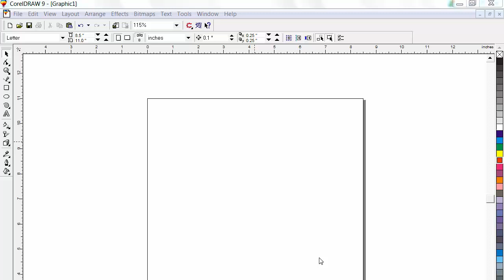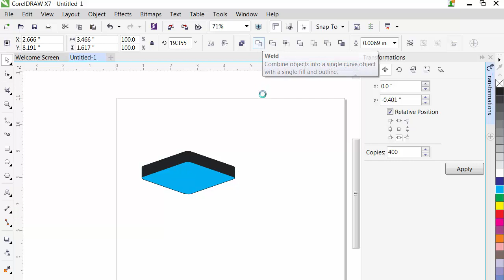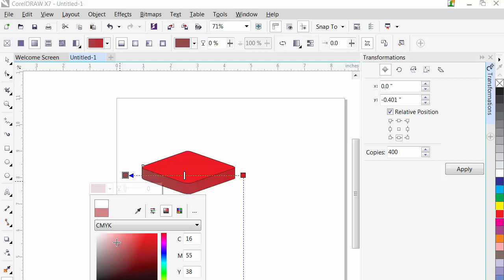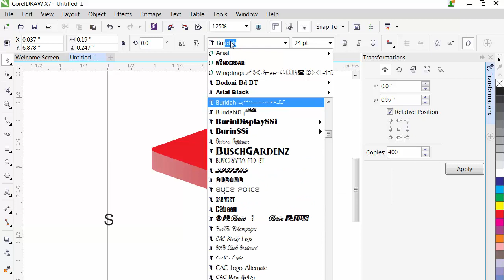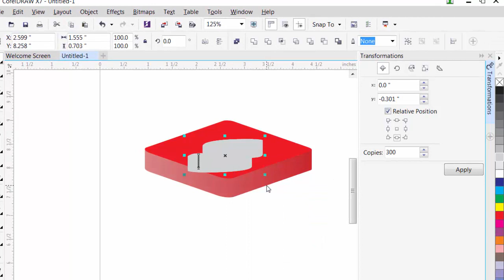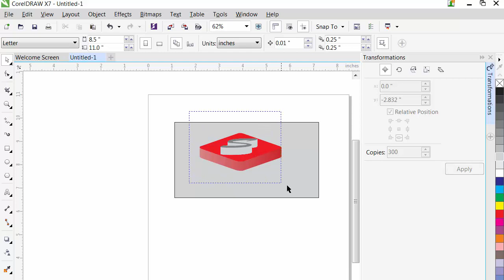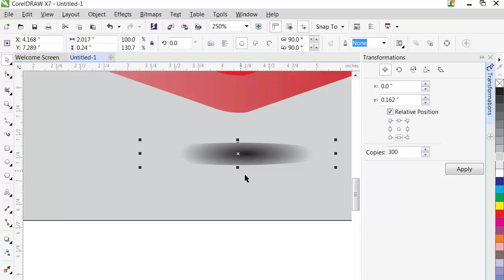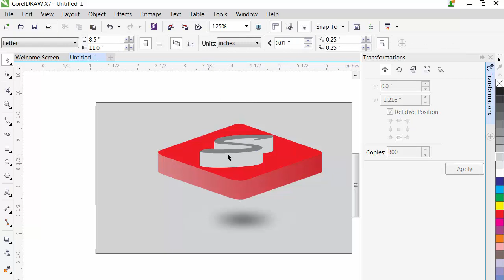How to Make 3D Logo in CorelDraw | CorelDraw Learning